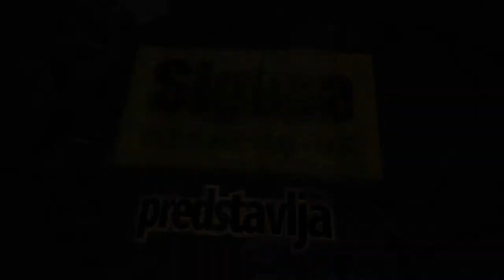Zarkovo Zivojina Lazica 32m - stan na prodaju Beograd Cukarica